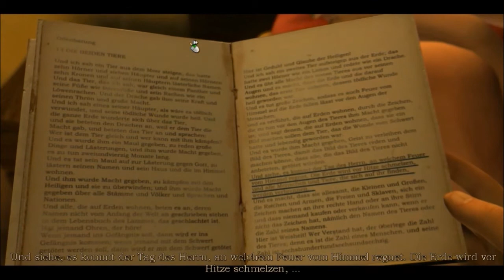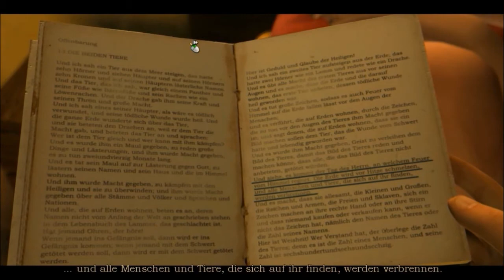Let´s Test Geheimakte 3 [3/5] [Deutsch] Statuensch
Nach der Apokalypse in der Kirche stellen sich uns einige Fragen: Wie kommen wir hier raus? Und wer war der Kapuzenheini, der durch den Teppich gehen konnte? Memphis Ra, der Peitschenaugust mit der Zipfelmütze oder doch jemand anders? Die ausführliche Bewertung und Zusammenfassung von mir findet ihr, in der letzten Folge des Let´s Tests von Geheimakte 3.
Anmerkung: Sorry für das Rauschen, hatte in dieser Aufnahme starke Mikroprobleme.

"Geheimakte 3" von Animation Arts
Publisher: Deep Silver